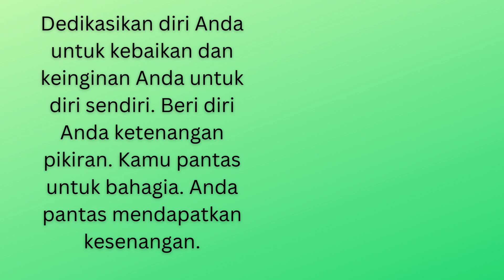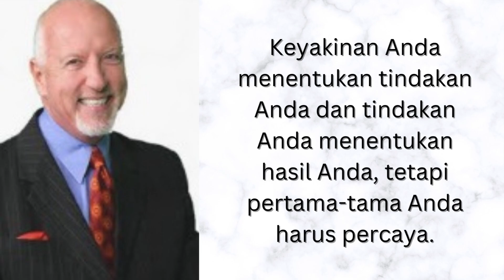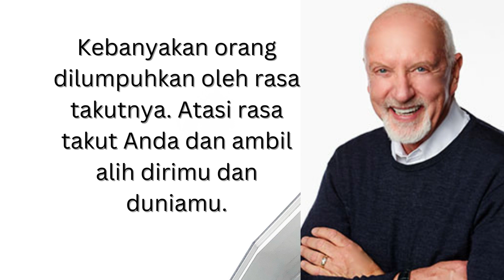MOTIVASI HIDUP PALING INSPIRATIF & NASIHAT YANG AKAN MENGUBAH TAKDIR ANDA(part 46)by MARK V HANSEN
Video ini adalah kutipan dari Mark Victor Hansen. Kompilasi kutipan ini dibuat dari kutipan terbaiknya dan kami berharap kutipan kehidupan ini dapat membuat Anda berpikir tentang banyak hal dalam hidup Anda. Kutipan ini pasti sepadan dengan waktu Anda. Jangan lupa untuk mengambil tangkapan layar dari kutipan yang Anda suka untuk mengumpulkan koleksi kutipan inspirasional Anda.

motivasi hidup sukses,motivasi hidup jangan pernah menyerahmotivasi hidup,motivasi belajar,
motivasi kehidupan,motivasi sukses,motivasi pagi hari,motivasi bisnis,motivasi anak muda,
motivasi agar tidak malas,motivasi agar semangat belajar,motivasi anak muda sukses,motivasi agar percaya diri,animasi motivasi,motivasi bisnis pemula,
motivasi bangkit dari keterpurukan,motivasi bekerja,motivasi bersyukur,motivasi belajar bahasa inggris,
motivasi diri sendiri,motivasi dalam bekerja,motivasi diri untuk berubah,quotes motivasi,
quotes motivasi 30 detik,quotes motivasi hidup,quotes kata kata motivasi untuk story wa,
quotes anime motivasi,quotes motivasi sukses,quotes drakor motivasi,quote motivasi hidup,quotes keren motivasi,quotes 30 detik motivasi hidup,

Kami harap Anda menikmati semua kutipan video kami.

Semoga bermanfaat dan menambah wawasan keilmuan bagi kita semua.
Saring dan ambil positive, tinggalkan yang negatif.